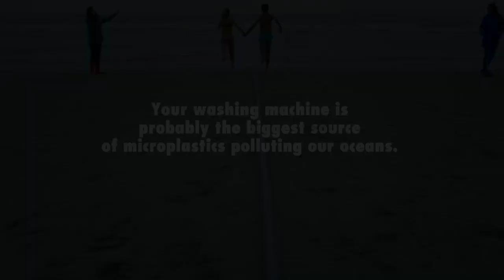Mermaids "Striptease"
Clothes and washing machines are one of the major sources of plastic pollution in the oceans. Every time we do the laundry, millions of tiny synthetic fibres are released into the water.

to learn more and see what you can do!

Come on guys. Let’s keep it clean. ‪#‎mermaidstriptease‬